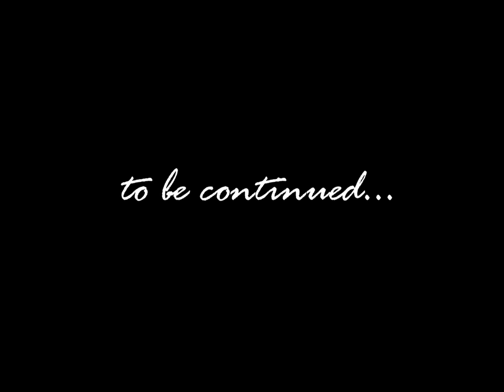Jenny Berggren from Ace of Base Lecture in Götene, Sweden 2010 - Part 2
Lecture in Götene, Sweden 2010 Jenny Berggren from Ace of Base.

Video taken by The Jenny Source This video belongs to The Jenny Source. No further publishing without permission. Please respect the copyright.